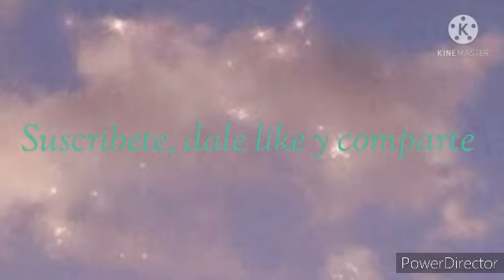Muestro la casa ganadora!!!!!! 🍩🍩🍩💖💖💖 uwu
hola mis gatitos hermosos de corazón cómo están estamos en un nuevo video para este bello canal y hoy les traigo un video de mi nueva casa de mi mapa de Minecraft mundo arcoiris 🌈 espero que les guste

aquí sale la casa ganadora uwu

†Salu2 especiales

Johan mazaba

Doggy1416

•~•~•Salu2•~•~•

no hay salu2 :'V

si quieres un saludo lo único que tienes que hacer es poner un comentario pidiendo que les salude para que así los pueda saludar uwu

Canal de mis amix

bye uwu